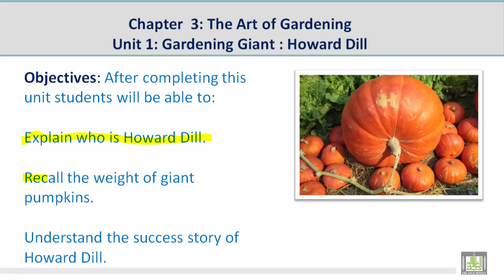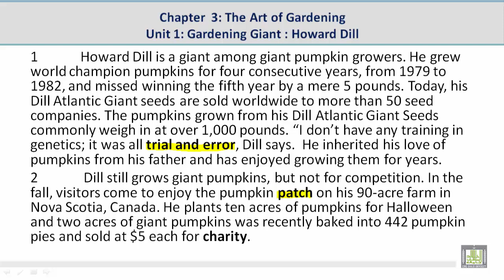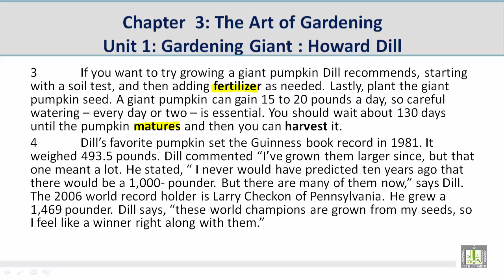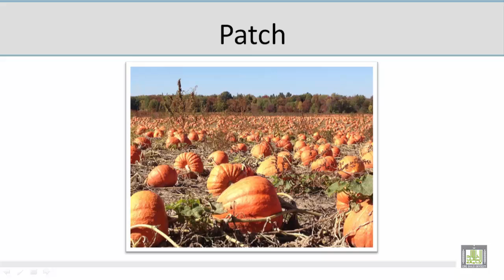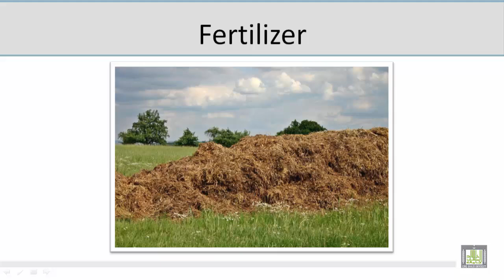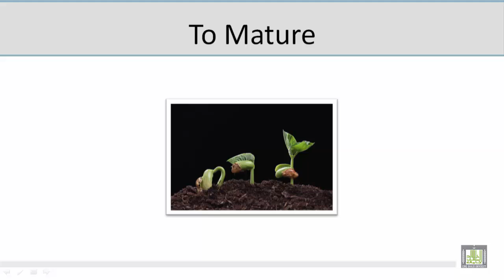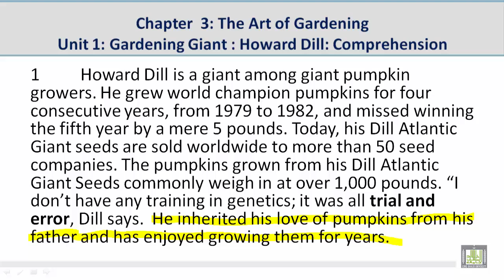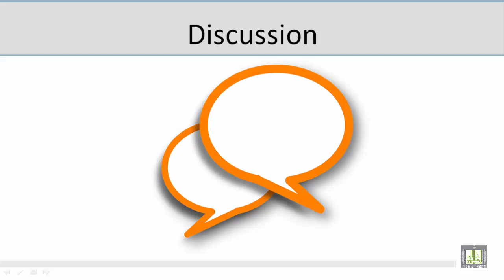Academic Reading | C3-L1 | The Art of Gardening - 1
المقررات المفتوحة
Academic Reading - ENG 115
الوحدة الثالثة : The Art of Gardening
Unit Objectives
Gardening Giant-Howard Dill
Vocabulary Discussion
Comprehension Discussion